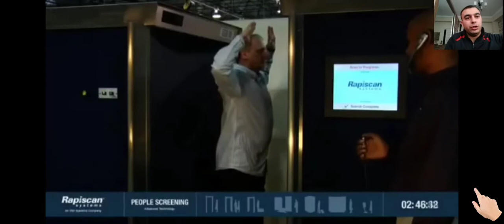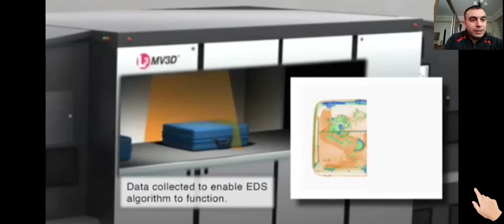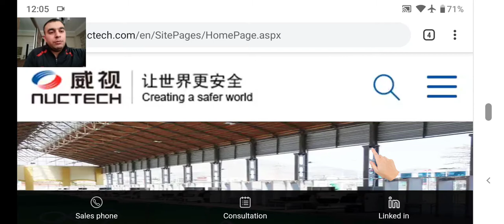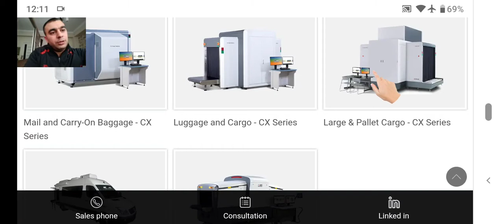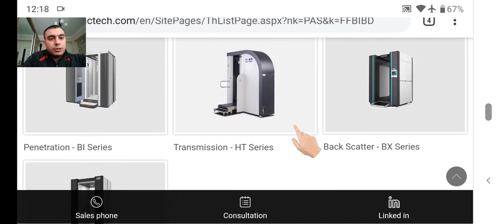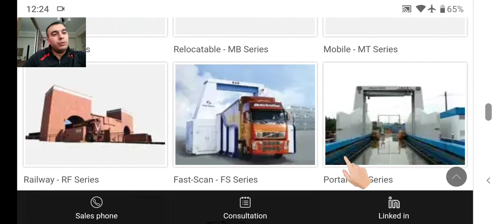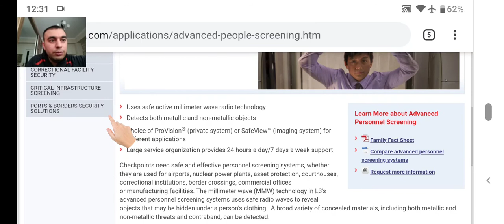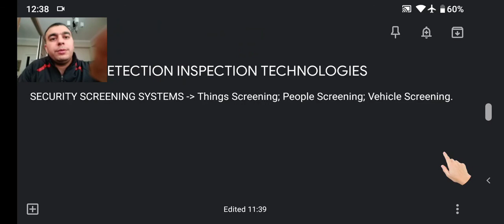Təhlükəsizlik üçün Göstərmə Sistemləri - Security Screening Systems - Elnur Akifoğlu Ağayev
Bu dərsdə "Security Detection Inspection Technologies (Təhlükəsizlik üçün Aşkarlama Yoxlama Texnalogiyaları)" sahəsinin bölmələrindən biri olan "Security Screening Systems (Təhlükəsizlik üçün Göstərmə Sistemləri)" alt sahəsini və bu sahəyə aid olan avadanlıqları öyrənəcəksiniz.